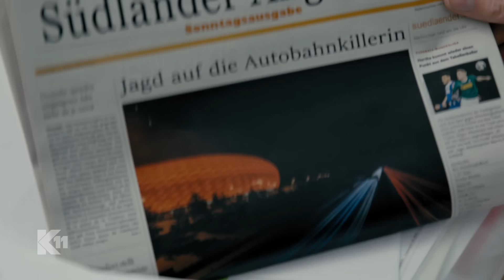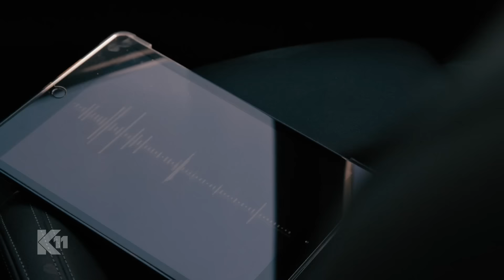DANI UNDERCOVER ALS TRUCKERIN: "Ich hab die Waffe gefunden!" | 2/2 | K11 - Die neuen Fälle | Sat.1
Die Kommissare Daniela Stamm und Michael Naseband jagen einen Autobahnkiller, der wahllos Frauen vergewaltigt, tötet und an Rastplätzen entsorgt. Bei den Ermittlungen kommt es zu einer überraschenden Erkenntnis: Der Täter könnte auch eine Frau sein! Kommissarin Daniela Stamm ermittelt undercover, um der möglichen Täterin auf die Spur zu kommen und gerät dabei selbst in Lebensgefahr.